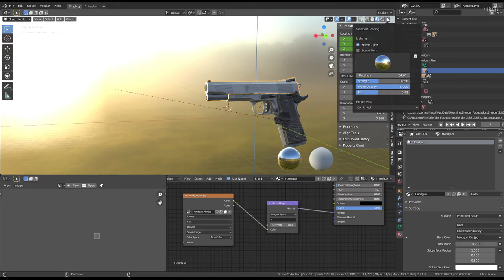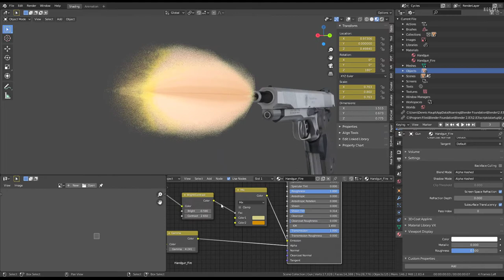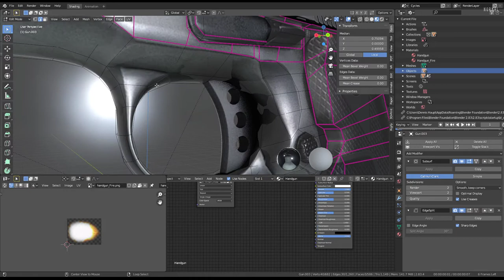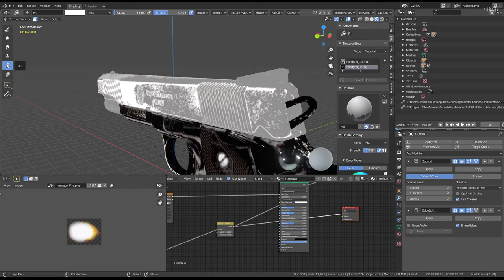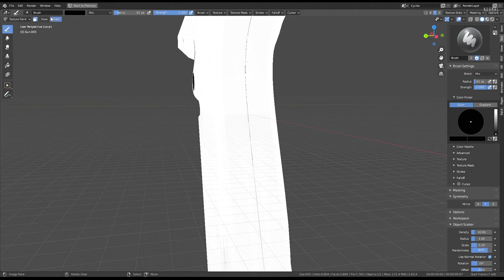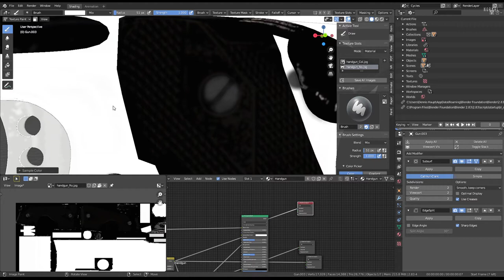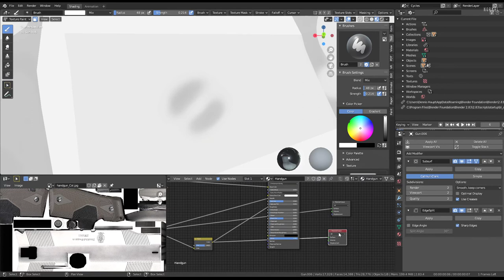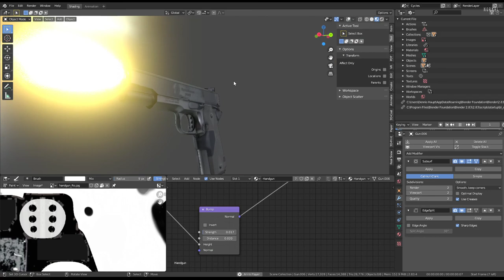Hand Gun 45 ACP Smith and Wesson Blender-29-Version (WIP-Video)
An updated version of my old Smith and Wesson pistol 3d-models for a use in Blender-2.9

Modeled, textured and rigged in Blender from 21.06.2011 to 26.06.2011.

The model is not 3D-printable!